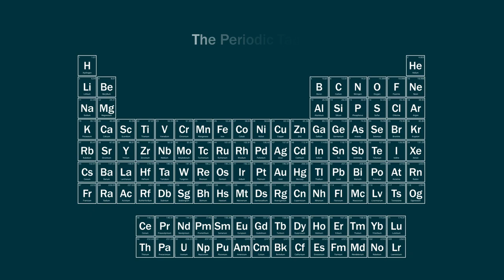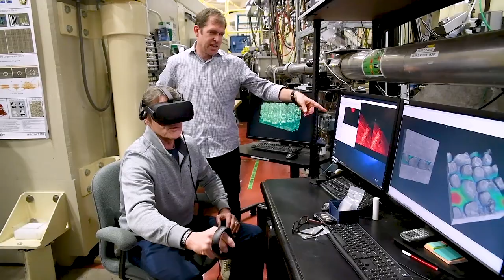Welcome to Berkeley Lab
Learn more about Berkeley Lab’s research efforts, hear from the scientists who conduct this important work, and peek inside the facilities they use to help expand their understanding of the world, by taking a live, interactive tour.